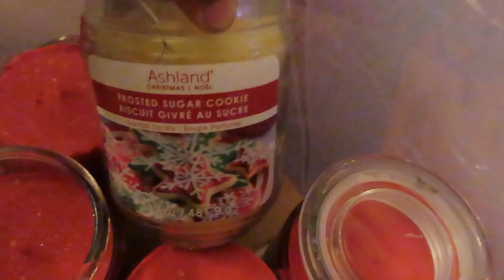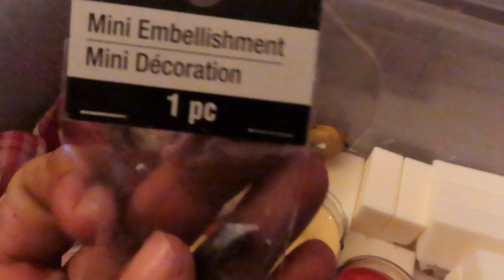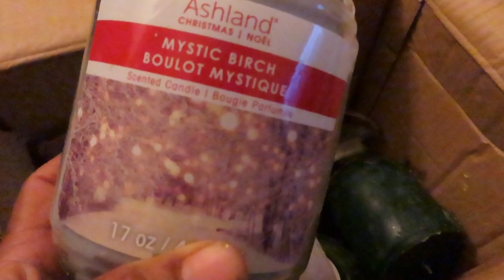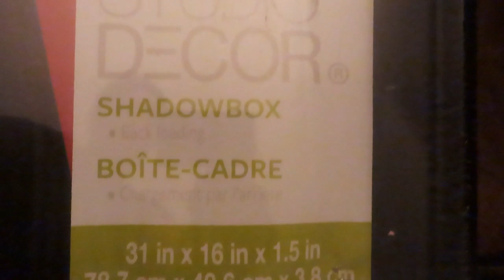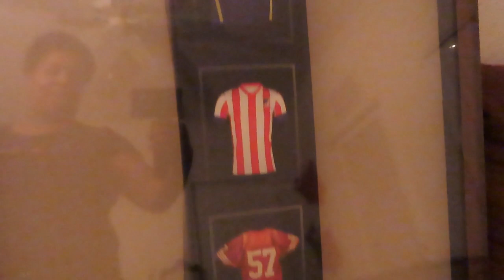VLOGMAS DAY #13- SUPER DUMPSTER SCORE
JUST A QUICK STOP AT MY FAVORITE CRAFT STORE DUMPSTER, I GOT ENOUGH OF THESE TO OPEN A SHOP. CHECK IT OUT
* DIVING WITH PURPOSE
BAYTOWN,TEXAS 77522 ( MUST HAVE RETURN ADDRESS)